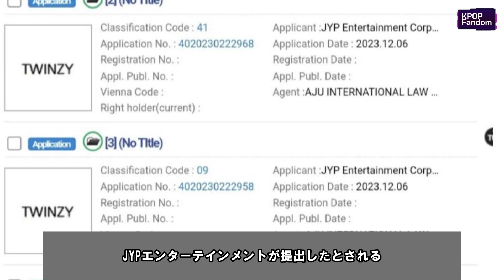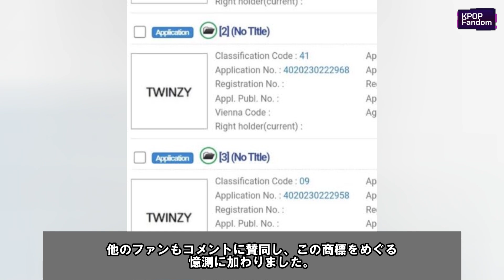JYPエンタ 最新商標登録が公開され、スーパーグループ誕生の可能性